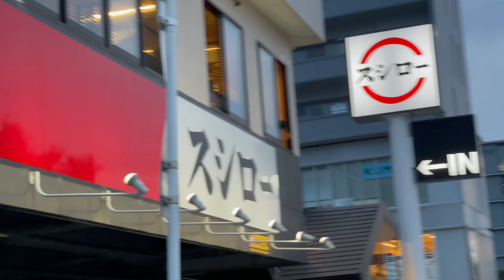FAMILY WEEKEND “The lost Cat in the Park”cat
SUNDAY is FAMILY DAY,my daughter want me to join her in nearby park